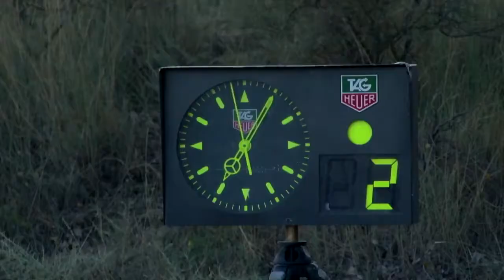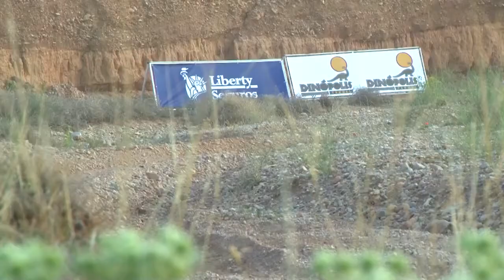Sunday 20th July Baja Aragón 2014